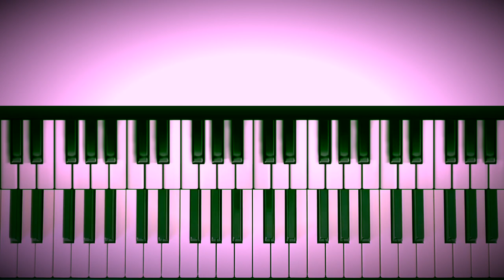FIRST TIME hearing *SCHOOL* by SUPERTRAMP || REACTION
Supertramp were an English rock band that formed in London in 1969. Marked by the individual songwriting of founders Roger Hodgson (vocals, keyboards, and guitars) and Rick Davies (vocals and keyboards), they are distinguished for blending progressive rock and pop styles as well as for a sound that relied heavily on Wurlitzer electric piano. The group's lineup changed numerous times throughout their career, with Davies being the only consistent member throughout the decades. Other longtime members included bassist Dougie Thomson, drummer Bob Siebenberg, and saxophonist John Helliwell.

The band were initially a prog-rock group, but starting with their third album, Crime of the Century (1974), they began moving towards a more pop-oriented sound. They reached their commercial peak with 1979's Breakfast in America, which yielded the international top 10 singles "The Logical Song", "Breakfast in America", "Goodbye Stranger", and "Take the Long Way Home". Their other top 40 hits included "Dreamer" (1974), "Give a Little Bit", (1977) and "It's Raining Again" (1982). In 1983, Hodgson left the group to pursue a solo career. Davies took over as the band's sole leader until 1988, after which they disbanded and periodically reformed in various configurations.

As of 2007, Supertramp album sales exceeded 60 million. They attained significant popularity in North America, Europe, South Africa, and Australia. Their highest sales levels were in Canada, where they had two diamond-certified (ten-times platinum) albums (Crime of the Century and Breakfast in America), and their only number 1 singles anywhere ("The Logical Song" and "Dreamer").

Lyrics
I know that there's a reason why I need to be alone
You show me there's a silent place that I can call my own
Is it mine
Oh Lord is it mine
You know I get so weary from the battles in this life
And there's many times it seems that you're the only hope in sight
Is it mine
When everything's dark
And nothing seems right
There's nothing to win
And there's no need to fight
I never cease to wonder at the cruelty of this land
But it seems a time of sadness is a time to understand
Is it mine
When everything's dark
You don't have to win
If only I could find a way to feel your sweetness through the day
The love that shines around me could be mine
So give us an answer won't you
We know what we have to do
There must be a thousand voices try ing to get through
Ohh
Ohh

Studio  Personnel, Mastering  Engineer, Engineer, Producer: Peter Henderson
Producer: Supertramp
Studio  Personnel, Asst.  Recording  Engineer: Lenise Bent
Studio  Personnel, Engineer: Jeff Harris
Associated  Performer, Programming: Gary Mielke
Associated  Performer, Vocalist, Keyboards: Rick Davies
Associated  Performer, Vocalist, Keyboards, Guitar: Roger Hodgson
Associated  Performer, Woodwinds: John A. Helliwell
Associated  Performer, Bass  Guitar: Dougie Thomson
Associated  Performer, Drums: Bob C Benberg
Studio  Personnel, Engineer: Russel Pope
Composer  Lyricist: Roger Hodgson